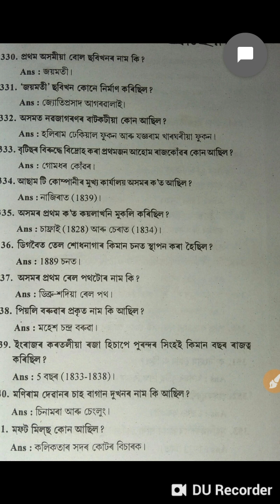Assam police ত 2014 - 2015 ত আহিব লগীয়া কেইটামান প্রশ্ন আজি চাওঁক Very most important question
Assam police Recruitment 2018-19
Assam police AB UB Recutiment
Assam police AB UB admit card download October
Assam police written exam question very most important question
Assam TET Recutiment
Assam TET very most important question
Assam Home guard recruitment
Assam police SI very most important question